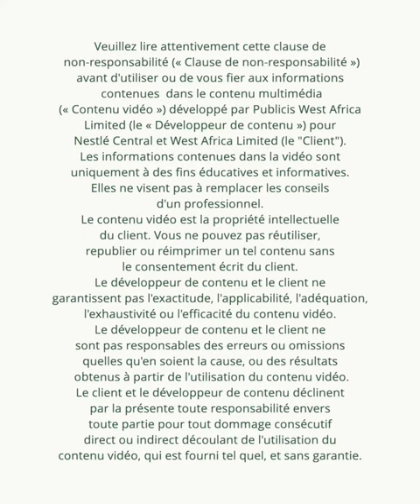NIDO Mums: À Cœur Ouvert Épisode 7 Le Fer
Le fer joue un rôle majeur dans le développement du cerveau chez l'enfant. Découvrez pourquoi.